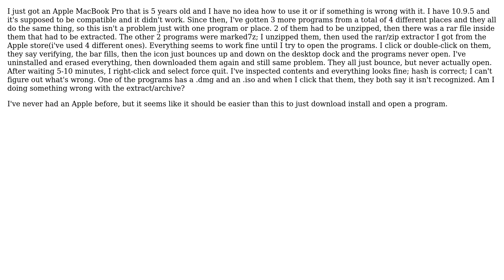Apple: Program Icons bounce, but won't open on Apple MacBook Pro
With thanks & praise to God, and with thanks to the many people who have made this project possible! | Content (except music & images) licensed under CC BY-SA | Music | Images & others | With thanks to user user7325657 user grg user bmike and the Stack Exchange Network Trademarks are property of their respective owners. You are responsible for your own actions.